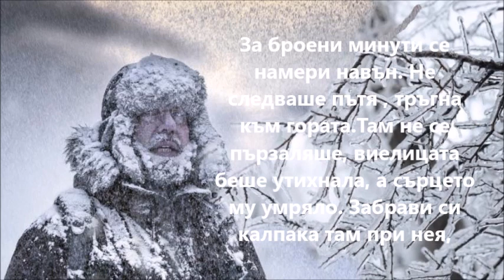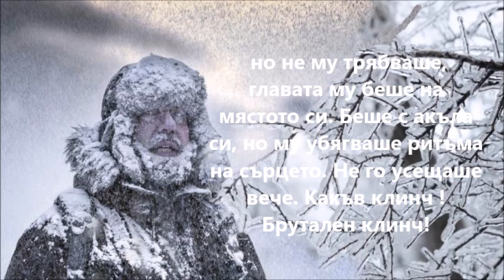sekirata Brutalen klinch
proza avtor A.H.T .sekirata  Brutalen klinch